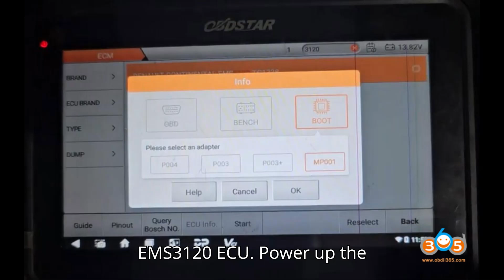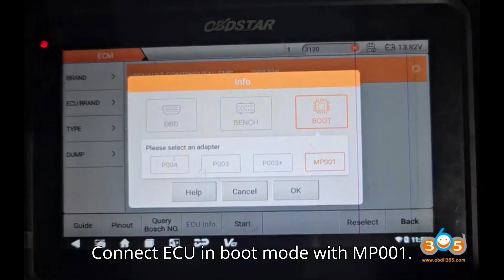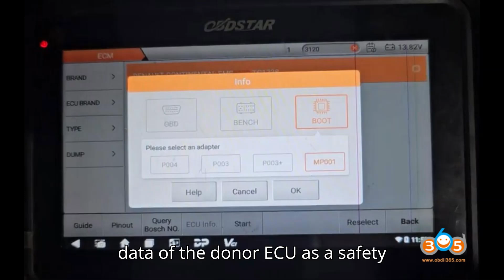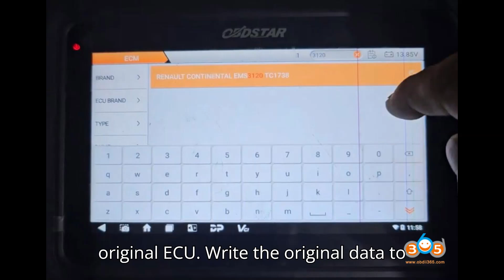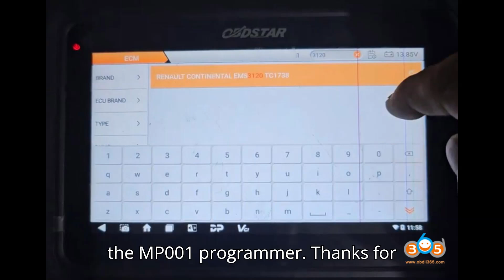OBDSTAR DC706 Clone Renault EMS3120 ECU in Boot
Learn how to clone a Renault EMS3120 ECU using the OBDSTAR DC706 and MP001 programmer in boot mode. This detailed step-by-step guide will walk you through the entire process, including wiring, reading EEPROM, flash memory, and writing the original data to a donor ECU. Perfect for anyone working with Renault Continental EMS3120 TC1738 or EMS3125 ECUs, this tutorial ensures accurate cloning and efficient results. Stay ahead in ECU programming with OBDSTAR tools!